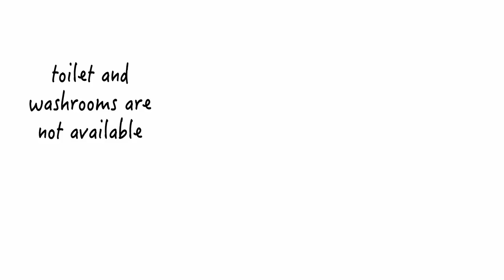Period Poverty: Breaking the Stigma | Nepal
Many girls from low-income families around the world are skipping school because they cannot afford or access sanitary pads. The stigma surrounding periods has been shown to directly affect a girl’s potential to succeed. If a girl misses school every time she has her period, she is set 145 days behind her fellow male students. Even then, most girls in the developing world choose to drop out of school altogether rather than face the embarrassment and shame of being unprepared for their periods. In addition, lack of menstrual hygiene can lead to very serious health risks such as Toxic Shock Syndrome, a life-threatening illness. This film on PeriodPoverty by ChildHope UK and Voice of Children with the support of Jersey Overseas Aid is an effort to generate public awareness and urging schools, families and the government that ThingsMustChange.